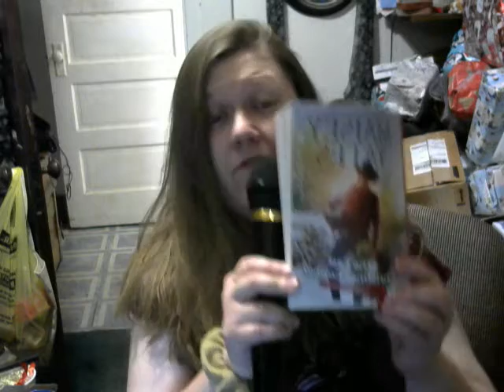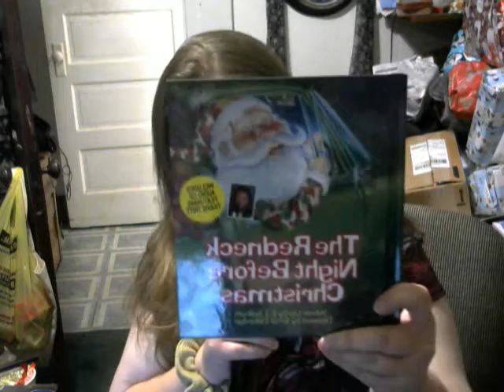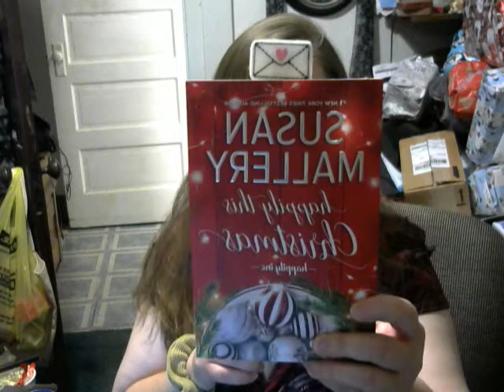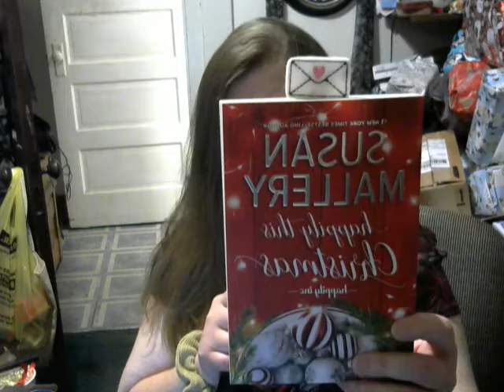12/14/20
just me talking